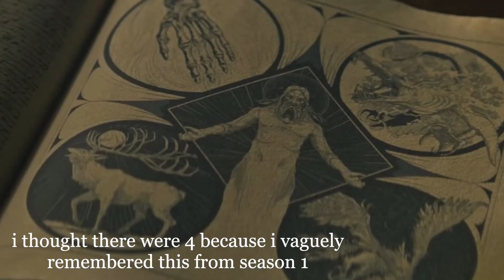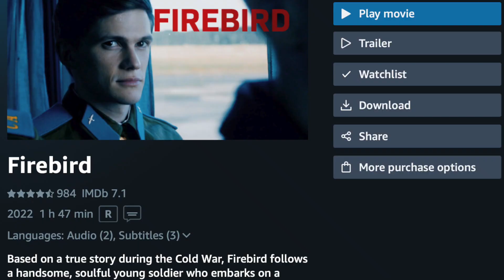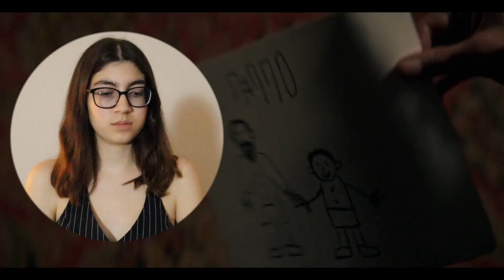breathing? never heard of it. SHADOW AND BONE 2x3 REACTION “Like Calls to Like”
Shadow and Bone Season 2 Episode 3 Reaction

this episode was STRESSFUL. the tension, kirigan literally appearing out of nowhere, kaz freaking brekker, proposing a proposal, AHHH I NEED MORE!

SHIPS SHIPS SHIPS! so many ships (including the flying pirate–privateer–ship)

0:00 intro & recap
4:30 reaction
21:31 review, let’s talk about the ep & predictions for the season
31:00 outro